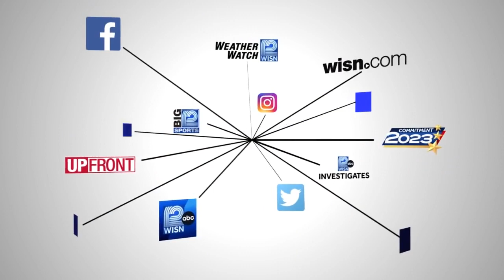De Brazza monkey born at Milwaukee County Zoo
The Milwaukee County Zoo shared pictures of the new De Brazza's monkey.